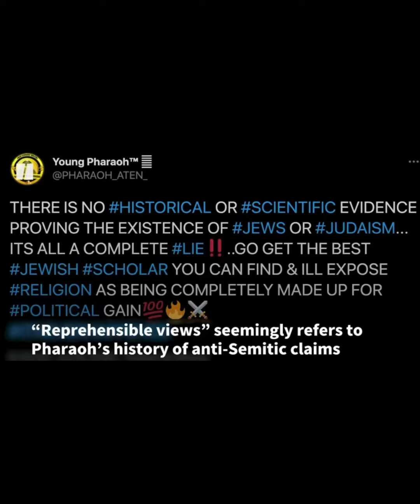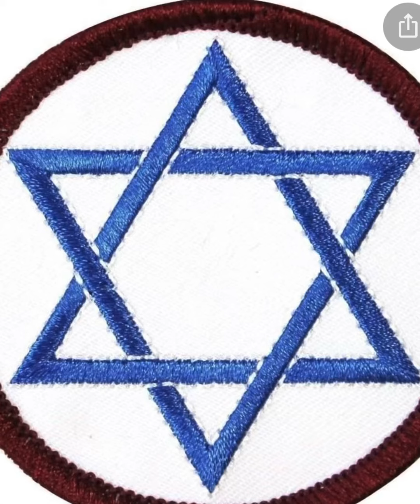Young Pharaohs DEMONIC TATTOO👀